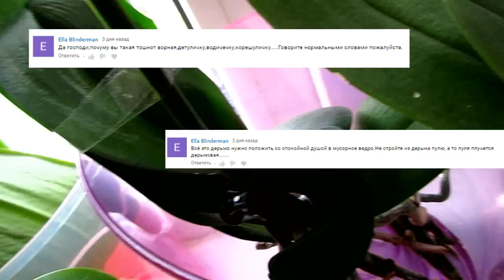🌿🌸🌿Орхидеи в воде спустя 12 месяца. Часть 12 \ Orchids in water after 12 months.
всё эти орхочки про цвели  в период адаптации к воде и без подкормки удобрением, только фильтрованная вода.

║║║║║║╠╣╠═║👍я с УКРАИНЫ 👍ЗАГЛЯНИ СЮДА👍

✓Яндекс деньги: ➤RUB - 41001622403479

                                ➤ EUR - E12845556

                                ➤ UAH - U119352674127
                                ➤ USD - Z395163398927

✿  Мой надежный партнёр - "AIR"  ✿
✿  Присоединяйтесь, друзья!         ✿